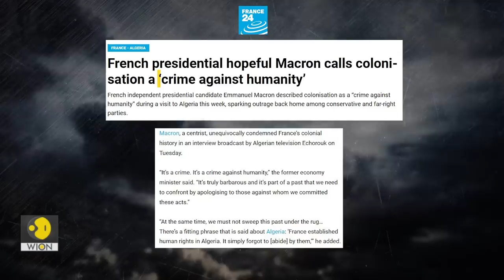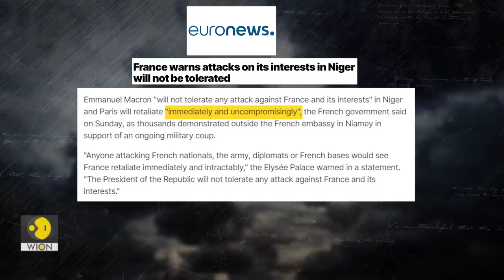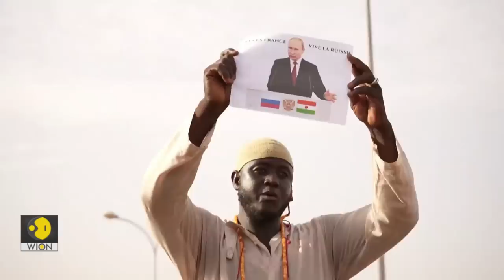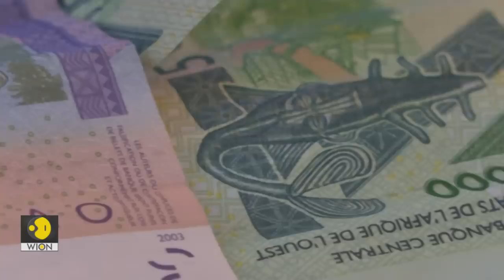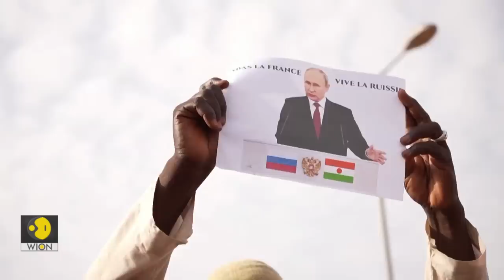Coups in Gabon & Niger in Africa spell an end to 'Francafrique'? | World at War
The French African empire has ended only in political terms. But economically, even to this day a total of 14 African nations have their economies tied to the French Central Bank. These nations must deposit half of their foreign exchange reserves with the French treasury. What this effectively means is that 14% of the African population that lives on over 965,000 square miles of land, that represents about 12% of the African continent's GDP has no financial sovereignty.

So, the events that are being witnessed in Gabon & Niger, and certain other countries in Africa at this moment are happening in a context.

What is unfolding is the unravelling of the exploitative system of Francafrique. Of France's weakening stranglehold on the resources of West and Central Africa.

Mohammed Saleh gets you more details.